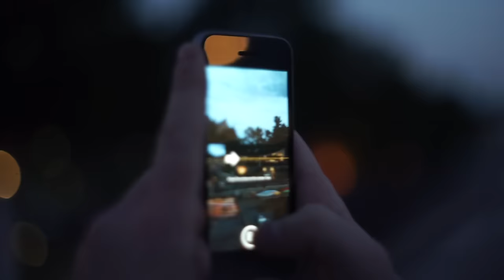Max Erobrer Århus | Vlog - Danish DJ Awards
Min første vlog! Jeg tænkte jeg ville dele nogle af alle de forskellige oplevelser jeg oplever. Så lad mig høre hvad i synes om den! :))